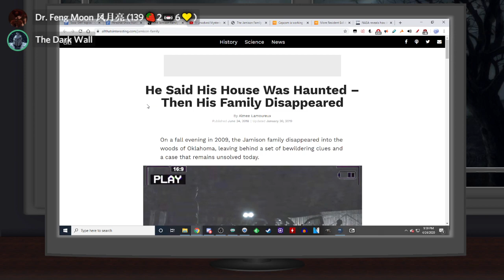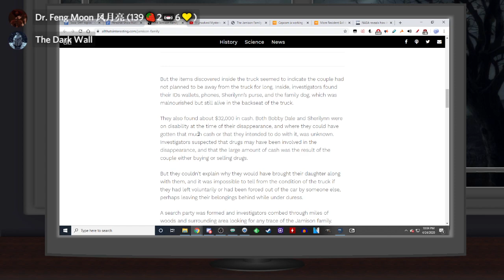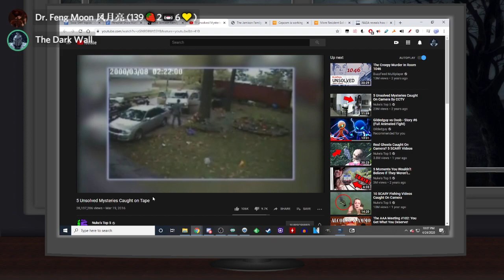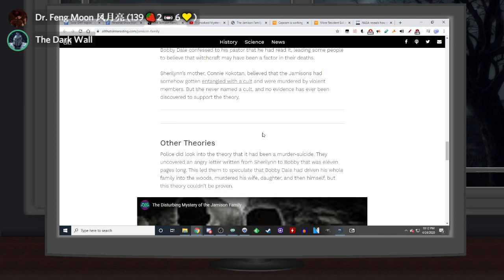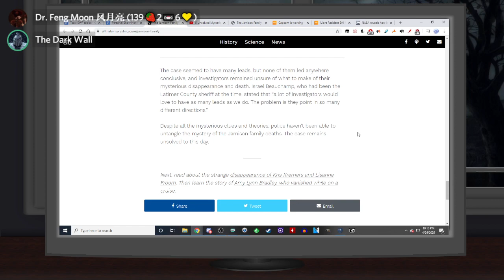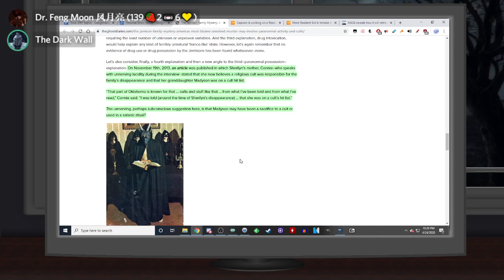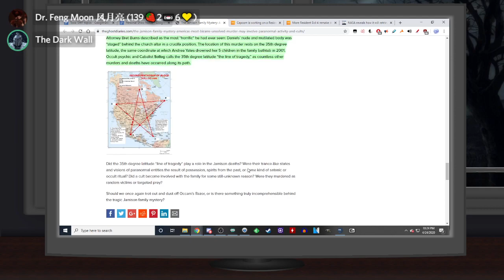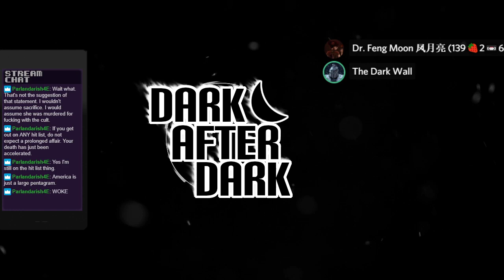The Mysterious Disappearance of the Jamison Family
A clip of the vod from the Dark after dark podcast.